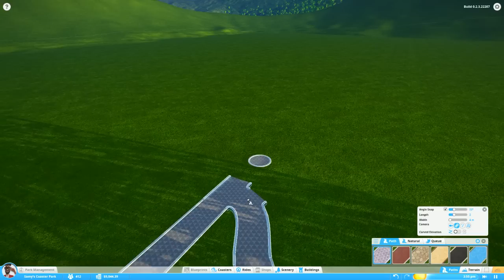PLANET COASTER - OS PIRATAS #2